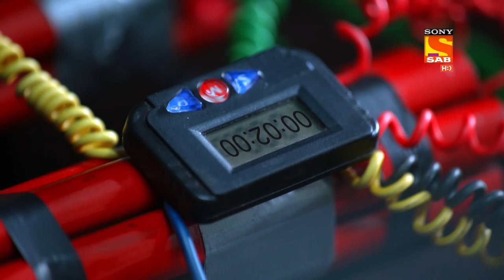Maddam Sir - Ep 44 - Full Episode - 11th August 2020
Episode 43: The Duo Power
Maddam Sir and her friend decide to teach the goons a lesson or two. They bash the living hell out of the goons and show the society the power of women. It seemed like the Duo was back in action.